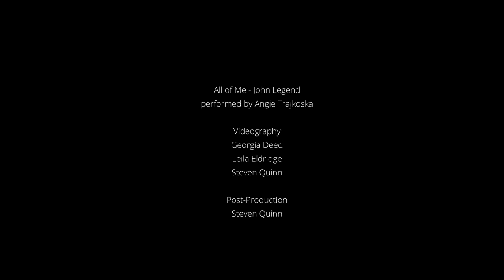All of Me - Musical Performance - Awards Night 2021